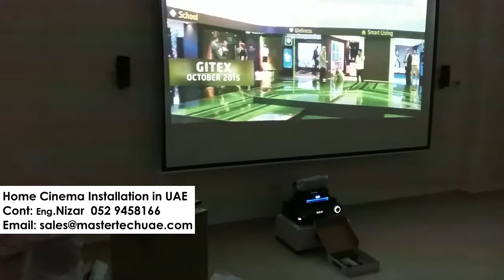Home Cinema Installation in Dubai, UAE. [ Simple, Budget & Cheap ] Mob: 052 9458166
Home Cinema Theater Installation Service in Dubai, UAE.

Items Used;
150" electric Motorized screen (300x225)CM.
Acer 3D  HD Projector
Harman kardon Amplifier AVR161S
Harman Kardon 5.1 home Theater

BOOK YOUR HOME CINEMA INSTALLATION FOR AN ENTERTAINMENT LIKE NO OTHER
*Reasonable Price